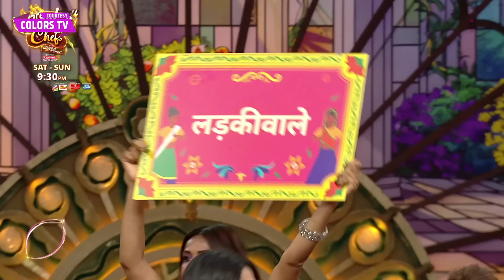Laughter Chefs Unlimited NEW PROMO: Jannat Ki Baarat Mein Aaye Tejasswi, Faisu, Jasmin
Colors TV Laughter Chefs Unlimited NEW PROMO:  Jannat Ki Baarat Mein Aaye Tejasswi, Faisu, Jasmin |